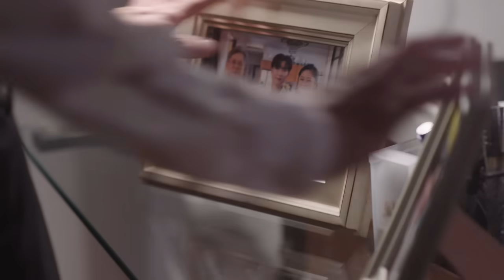(ENG SUB) ยอมเป็นของฮิม | FOR HIM THE SERIES EP 2 (2/4)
จุดเริ่มต้นจาก One Night Stand แล้วมาจบที่ ยอมเป็นของฮิม

ดิว นิติกร ปานคร้าม รับบท ฮิม
ต่อ อรรถกร สอนยศ รับบท เนล / บลู
ฟู่ ณัฏวัตร นพกรณัฐกฤต รับบท เตชินท์
จอมทัพ ภาณุวัตน์ สมนาม รับบท พีช
ตอง ศุภณัฐ สุดจินดา รับบท เจา
พีท อรรถพร อึ้งทวีทรัพย์ รับบท พาย
ตูน ปาณิสรา ปริญญารักษ์ รับบท เจ้าจอม
ไรอัน ปัญญา แม็คเชน รับบท ดรีม
พีท สุชานนท์ ชื่อลือชา รับบท เป้
ก้อง คุปต์พงษ์ ชำนาญยง รับบท เจย์
ญาญ่า มยุรา เอกรุ่งเรืองกุล รับบท พลอยลี่
ใบเตย ปุณณิศา ศิริสังข์ รับบท พะพลอย
น้ำเพชร อิสรีย์ ธรากูพิพัฒน์ รับบท ส้มส้ม
กิ่ง อารียา ผลฟูตระกูล รับบท ยี่หวา
กุมาร เดชิษฐ์ ดาวแสงเพชร รับบท ไทป์
รุ้ง ชนัญญา พงษ์นาค รับบทเป็น โบวี่
ป๊อป พิชฌพัฒน์ ตันทา รับบท เก้า
เจนนิส พชรธร ชินวงศ์วิศาล รับบท ฮันนี่

Y.Entertainment Official

                         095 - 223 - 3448 คุณยีนส์